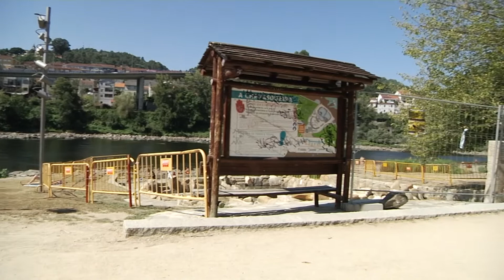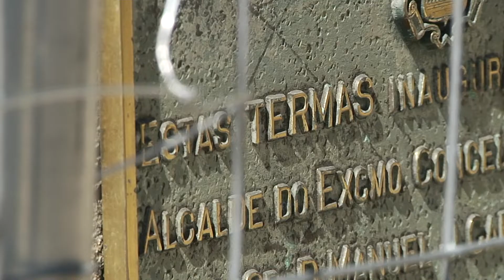Reportaje sobre el cierre de las termas